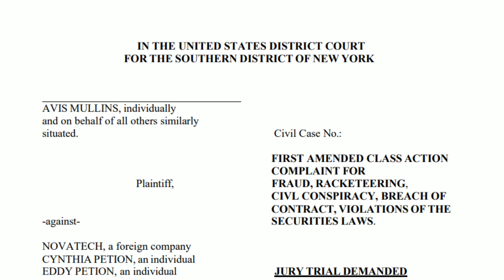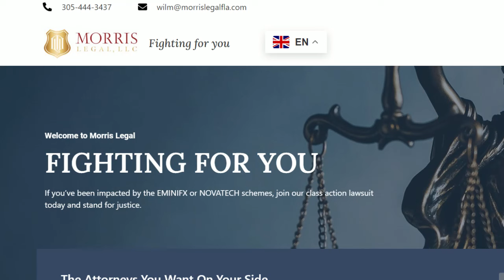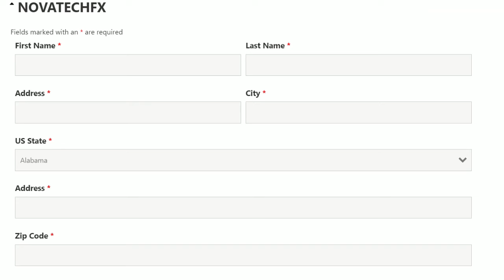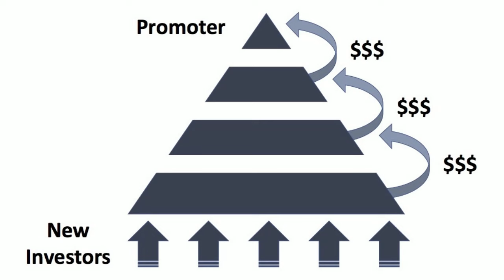THE LAW FIRM MORRIS LEGAL FILES A $2 BILLION CLASS ACTION LAWSUIT AGAINST NOVATECH AND ITS LEADERS!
THE PROFESSOR EXPLAINS THE NEWLY FILES CLASS ACTION LAWSUIT AGAINST NOVATECH A CRYPTOCURRANCY PONZI SCHEME THAT DEFRAUDED INVESTORS WORLDWIDE